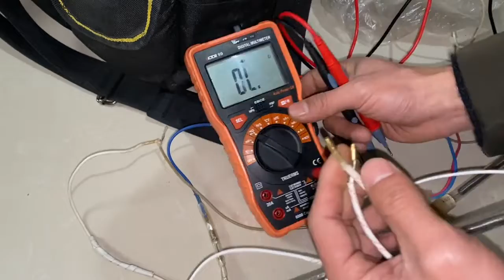冰箱用了30年突然不制冷，而且还是小问题？质量太好了